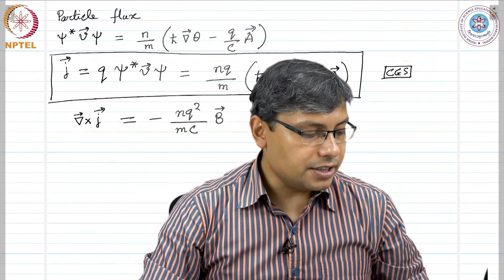mod08lec68 - Flux quantization in a superconducting ring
We show why the magnetic flux through a
superconducting ring must be quantized